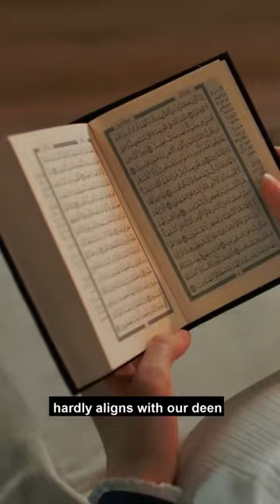People in Pakistan are muslims on by name | Islamic Lectures